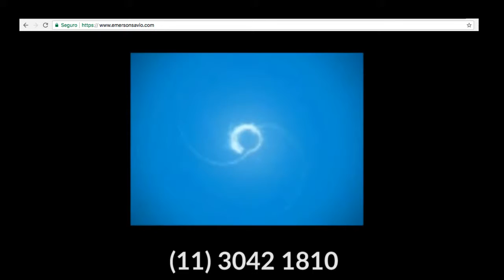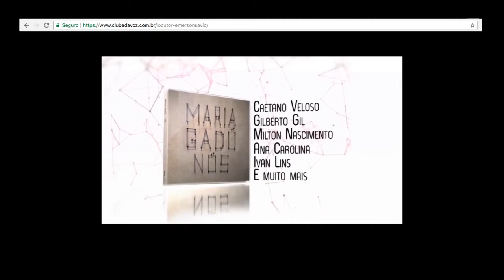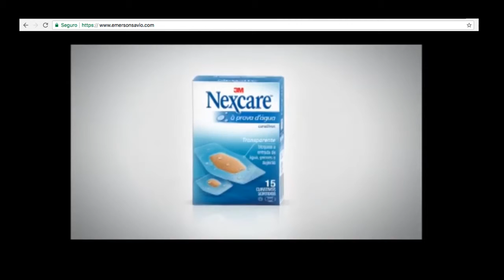Emerson Savio CV